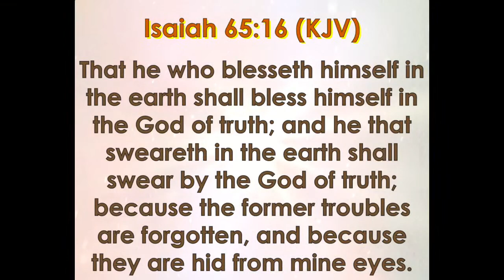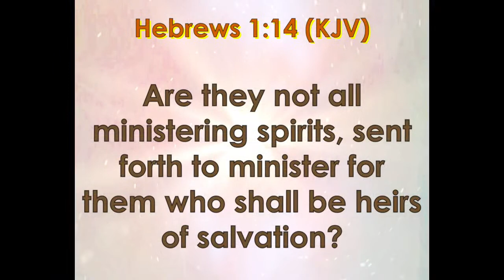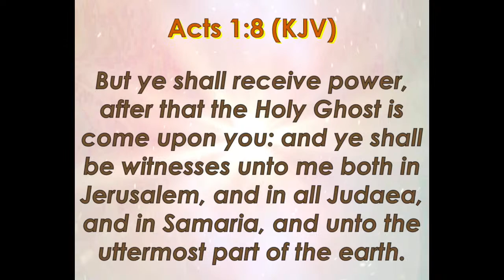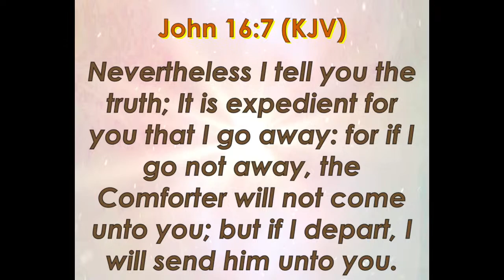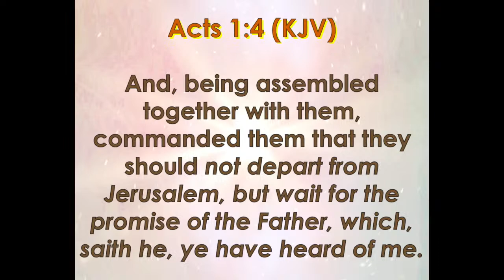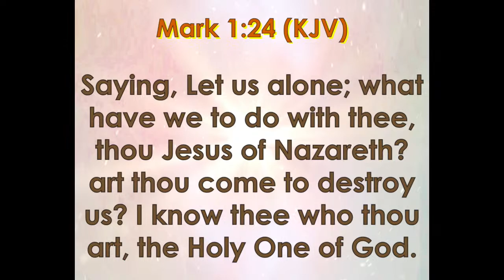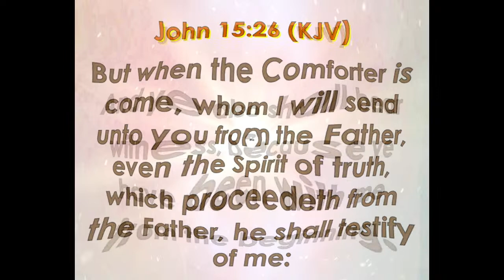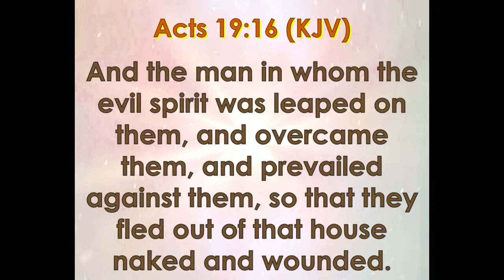We Are Royalty PT. 8 - Apostle David Kenney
Christian Growth Cathedral International is a place where you can grow!
We believe in teaching Kingdom principles to discipline and helping Christians find their purpose and destiny in the Body of Christ.
We would love for you to fellowship with us in person or Online. Doors open at 9:30 a.m. Prayer begins at 9:55 a.m.
Shalom!